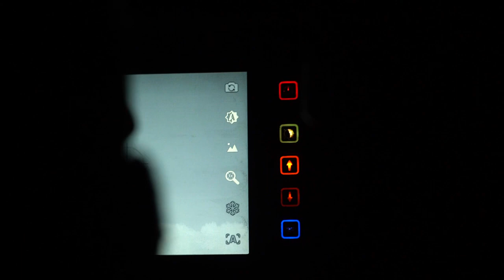У Північній операційній зоні триває формування та підготовка нових мобільних вогневих груп ППО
У Північній операційній зоні досить ефективно триває формування та підготовка нових мобільних вогневих груп протиповітряної оборони. Це стає можливим завдяки новим сучасним зразкам озброєння іноземного виробництва, що надходять із країн-партнерів.

Мобільні вогневі групи відіграють важливу роль у захисті повітряного простору України. Вдень і вночі в режимі 24/7 ці екіпажі вирушають на завдання зі знищення повітряних цілей ворога.
Зенітні кулеметні установки - це адекватна відповідь ворогові на його стратегію з виснаження нашої системи протиповітряної оборони. Агресор розраховує на те, що по його БПЛА буде витрачено запас  високовартісних зенітних ракет. Натомість зенітна кулеметна установка дозволяє вирішити бойове завдання з використанням відносно недорогого боєкомплекту.

Внесок воїнів армійської ППО в захист Батьківщини важко переоцінити, адже кожна збита і знищена ними ціль –  це врятовані життя, неуражені об'єкти критичної інфраструктури, цивільні споруди та житлові будинки.

Разом переможемо!